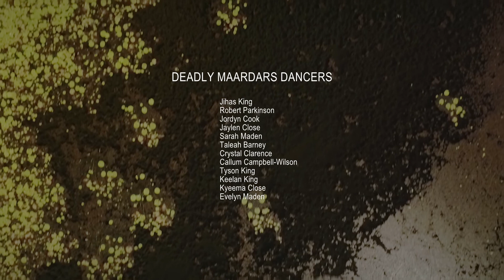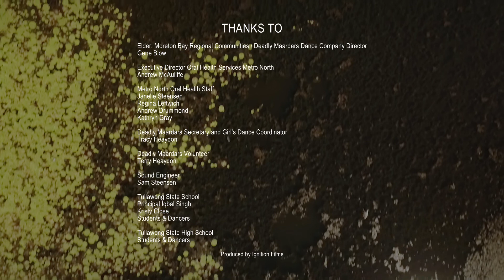Brush your teeth so you’re looking good!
The young mob from Tullawong schools in Caboolture have a simple message to their peers – brush your teeth so you’re looking good!

The Tullawong State School dental van staff had noticed a significant drop in the number of indigenous children coming to dental appointments and knew something different had to be done that would help get attendance back on track.

The young indigenous students joined with respected community Elder Gene Blow to produce a hip-hop video that tells a unique story about the importance of good oral health and proper strong teeth for a deadly smile.  The local students also performed the ‘Strong Teeth’ theme song.

The video was shot at several locations including Mary Cairncross Park in Maleny, Centenary Lakes in Caboolture and Tullawong State School’s dental van.